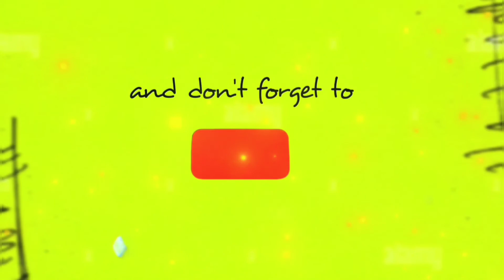Through the years- Kenny Rogers (Cover)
Thank you to Acoustic Lounge for this Instrumental ❤️😊